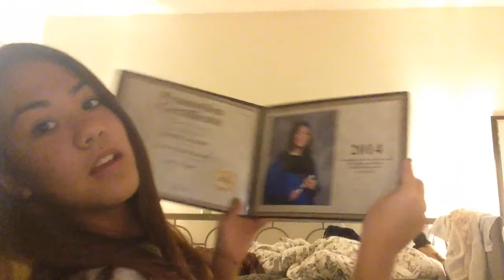Detention?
cuz imma thug